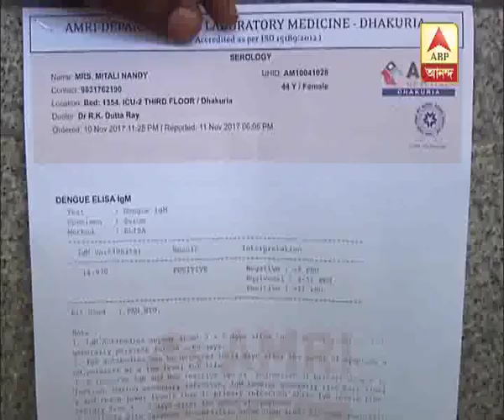Housewife died due to Dengue attack in a Private Hospital at Dhakuria